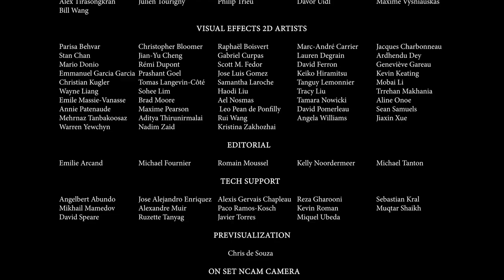Moonfall - VFX Breakdown by Pixomondo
Check out this amazing & insightful VFX Breakdown "Moonfall" by the talented team at Pixomondo.

The world stands on the brink of annihilation when a mysterious force knocks the moon from its orbit and sends it hurtling toward a collision course with Earth. With only weeks before impact, NASA executive Jocinda "Jo" Fowler teams up with a man from her past and a conspiracy theorist for an impossible mission into space to save humanity.

Moonfall VFX

Moonfall VFX Breakdown